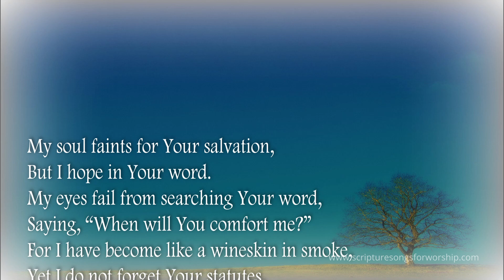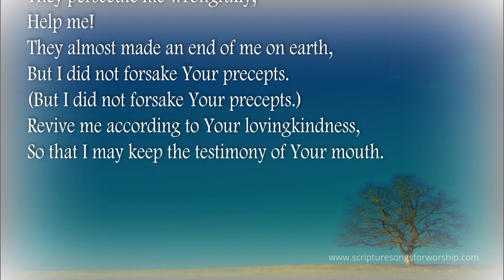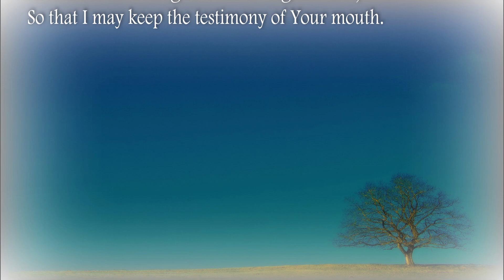Psalm 119:81-88 (NKJV Song) "My Soul Faints for Your Salvation" (Esther Mui)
(Word for word Scripture songs suitable for worship and effective for memorizing and meditating on the Word of God.)

Psalm 119:81-88
My soul faints for Your salvation,
But I hope in Your word.
My eyes fail from searching Your word,
Saying, “When will You comfort me?”
For I have become like a wineskin in smoke,
Yet I do not forget Your statutes.
How many are the days of Your servant?
When will You execute judgment on those who persecute me?
The proud have dug pits for me,
Which is not according to Your law.
All Your commandments are faithful;
They persecute me wrongfully;
Help me!
They almost made an end of me on earth,
But I did not forsake Your precepts.
Revive me according to Your lovingkindness,
So that I may keep the testimony of Your mouth.